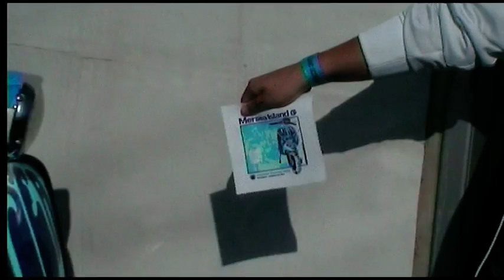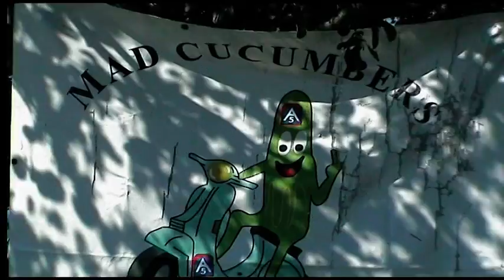Mersea Island Scooter Rally 2013